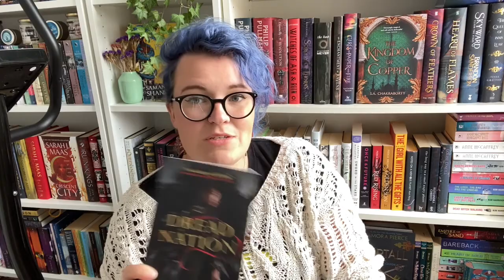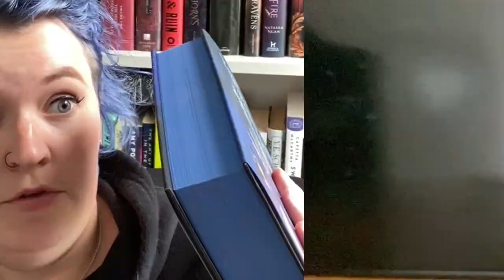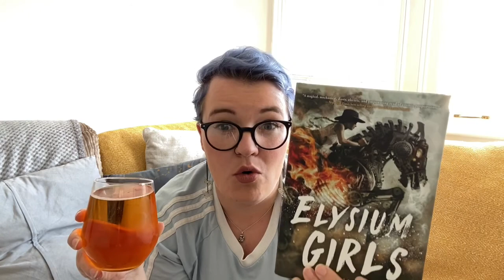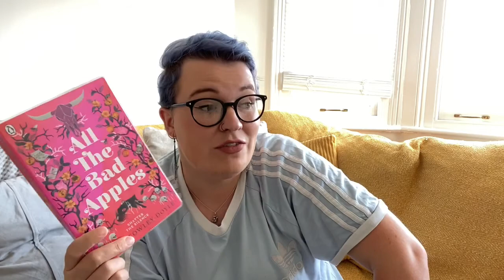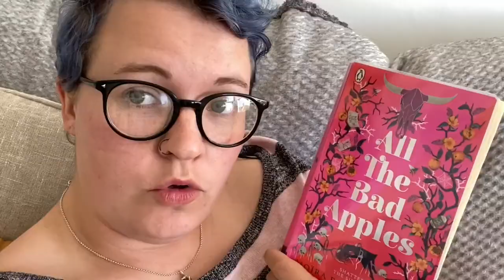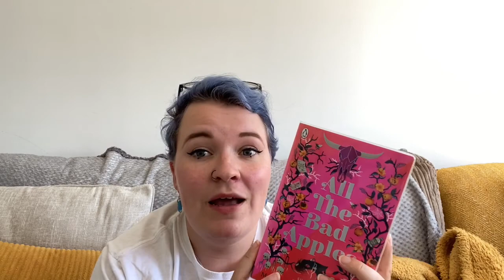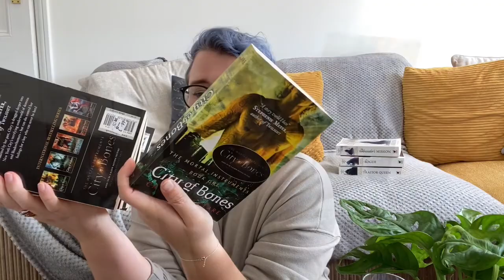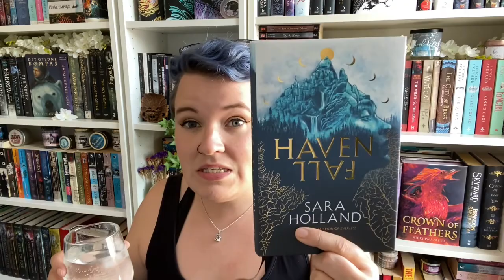//A Confused Reading Vlog#12// Two weeks of reading, a bit of an accidental haul and more walks?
Helloooo babies

Dont ask me why I think my thumbnails are great with my weirdest faces on them - I just do.
LET ME BE CREATIVE!

Any who, we are in week 14 of lock down in my house and I somehow ended up with a two week long reading vlog... so thats nice (thanks for watching it till the end if you do! You get a cookie!)

I somehow read quite a few books!

Aurora Burning by Jay Kristoff and Amie Kaufman
Elysium Girls by Kate Pentecost
The Empire of Gold by S.A. Chakraborty
All the Bad Apples by Moira Fowle-Doyle
Havenfall by Sara Holland

AND I READ A DEADLY EDUCATION AND I CAN LITERALLY DIE HAPPY ITS SO GOOD!

Also - its still makeyourmythtaker month! Im trucking along very calmly 😂

Also link too Justnine from I should Read That (who is wonderful and you should check her out)

So I hope you are holding up okay - and if you have a moment (which you will have if you checked out all of this!)

But please check out the links below to how we can continue the momentum going of the blm movement:

Blacklivesmatter.carrd.co/

Or check out some of the below booktubers whoes content I am loving lately: